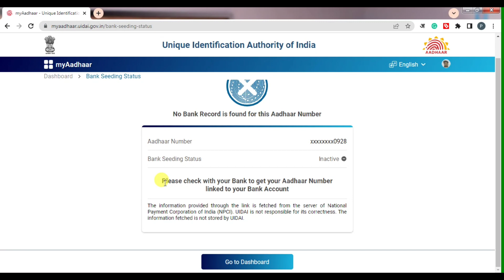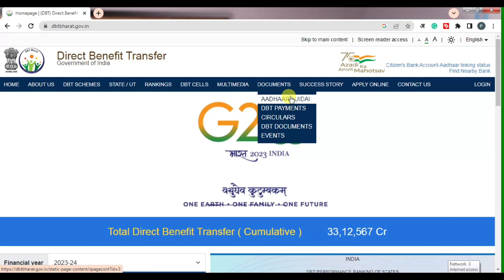scholarship npci verification kaise kare l up scholarship npci problem l NPCI link to bank account l